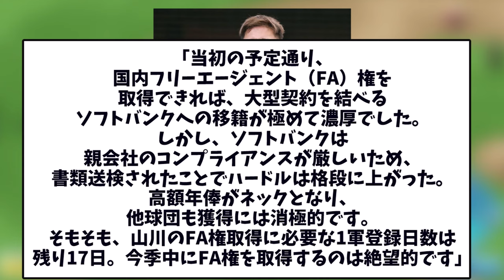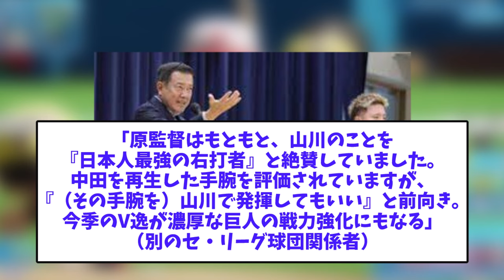【大衝撃】結局、山川さん、あの球団にトレードになることが確定的…ｗｗｗ【2chスレ】【5chスレ】【プロ野球反応集】